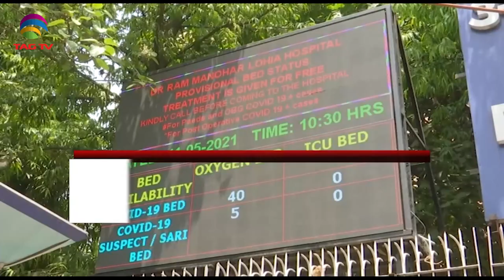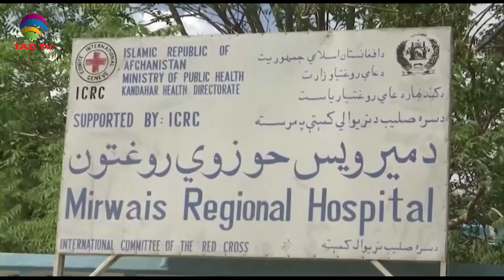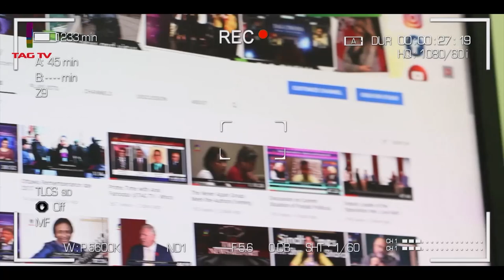More terrorists neutralised in J & K, Bajwa meets Afghan President on Peace Process